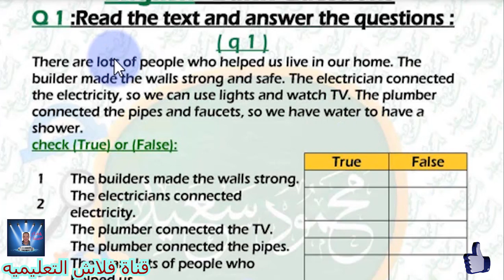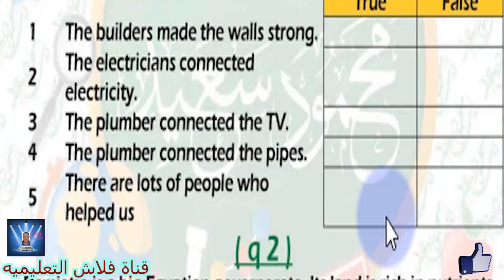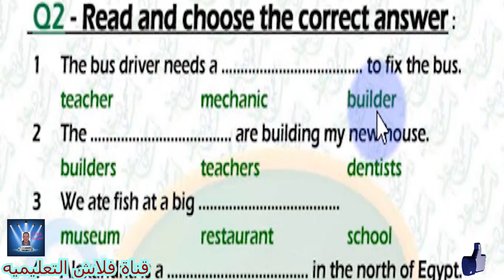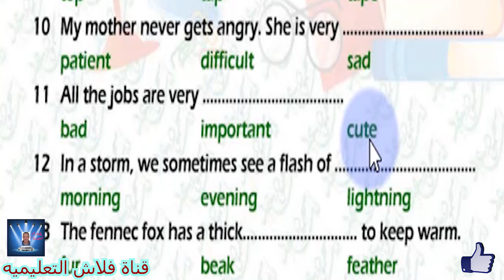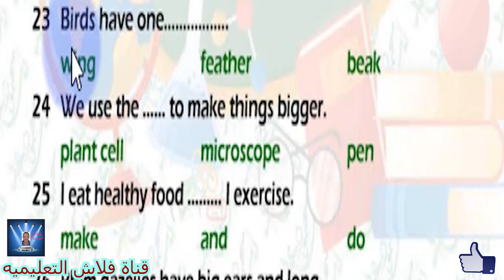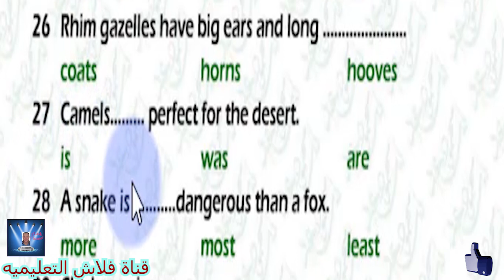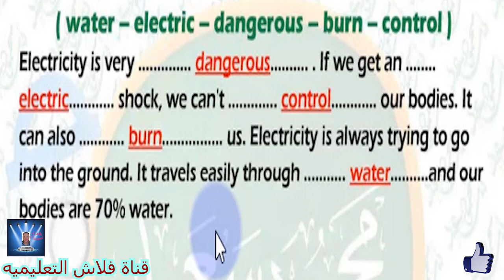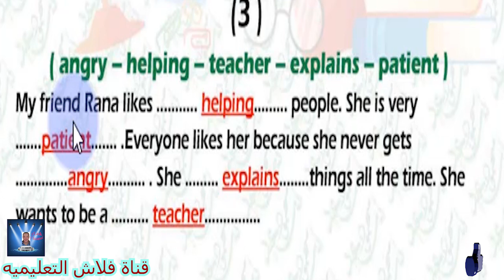الصف الرابع الابتدائى حل نماذج أسئله إمتحان الترم الاول بنك المعرفه لماده اللغه الانجليزيه Connect 4